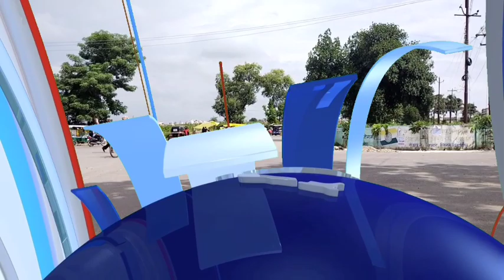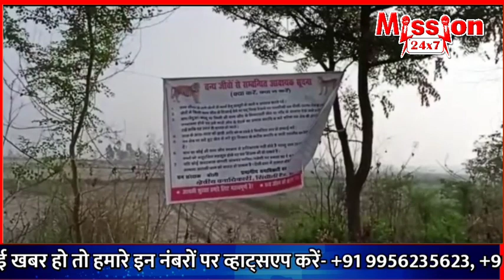शाहजहांपुर समाचार :- 7 PM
2 जून 2022